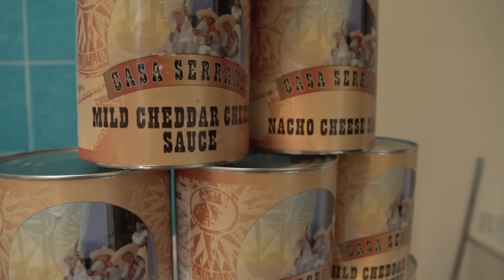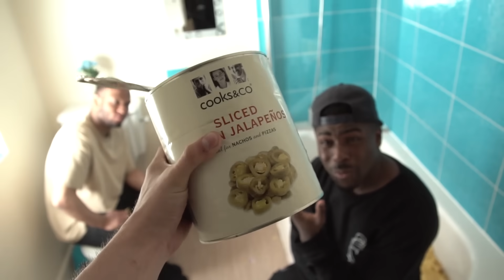ULTIMATE BATHING IN NACHOS & CHEESE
We took a GIANT BATH IN NACHOS & CHEESE!! This was insane, and super tasty.. A lot of other YouTubers such as Guava Juice and Marlin have done similar stuff too! You may remember our previous Bathing In videos such as Bathing in PVA GLUE, Bathing In Nettles, Bathing in Deep Heat, Bathing in 90 LITRES of CHILLI SAUCE & Bathing In Porridge etc..